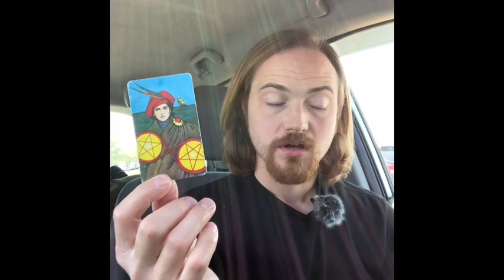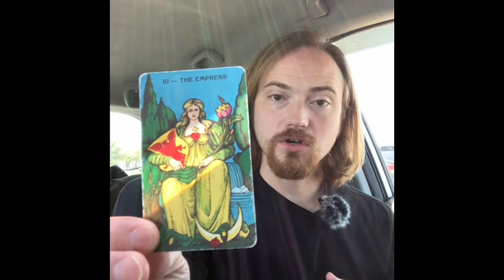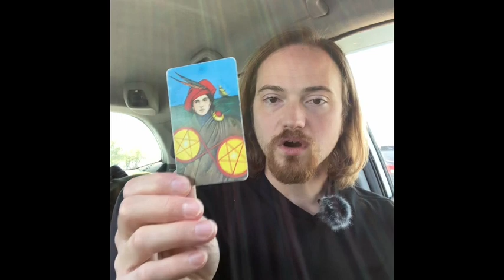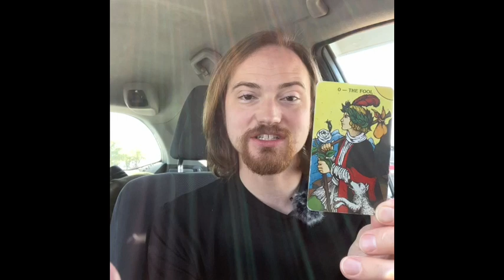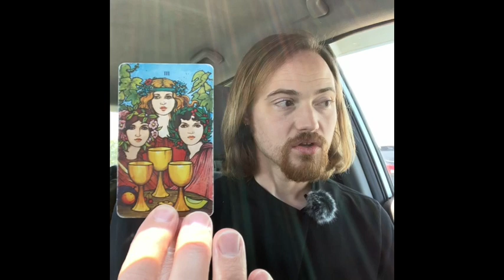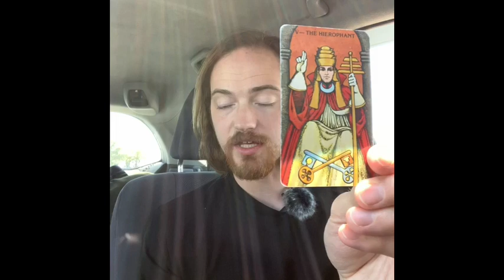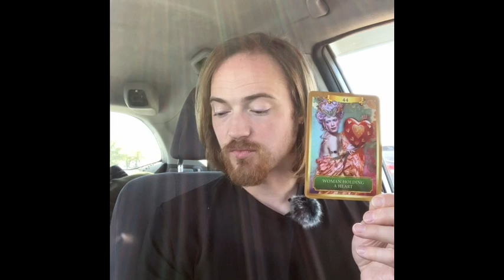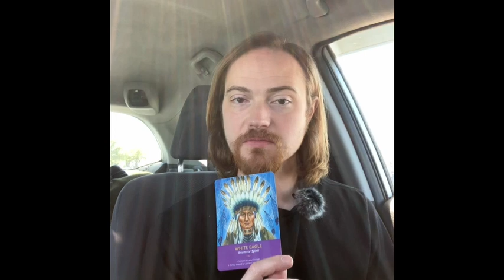⚡️5/5/23 Collective Energy Reading⚡️Happy Cinco De Mayo to Everyone!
🔮***Collective Energy Readings 2x/week!***🔮

For Custom Crystal Jewelry & Reiki Energy Healing Services, visit My Etsy Shop

MagicSeer Holographic Rainbow Tarot

Light Seer’s Tarot Deck by Chris-Anne

SuperLunaris Spark Tarot Deck Linen Edition

Energy Oracle Deck by Sandra Anne-Taylor

Keepers of the Light Oracle Deck by Kyle Gray

The Soul’s Journey Oracle by James Van Praagh

Crystal Wisdom Healing Oracle by Judy Hall